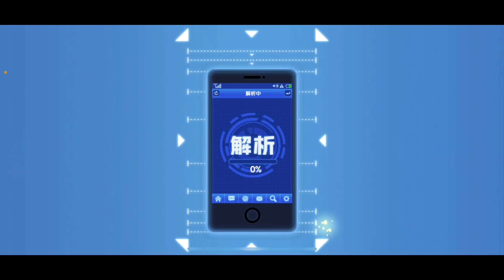「一拳超人」抽念動力能力者啦？回答問題第三集！最強之男 文老爹